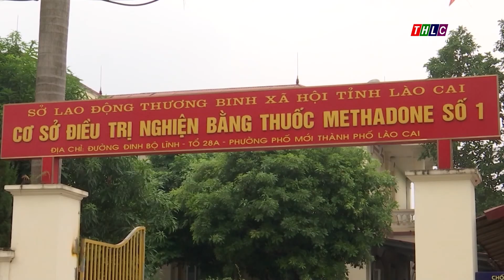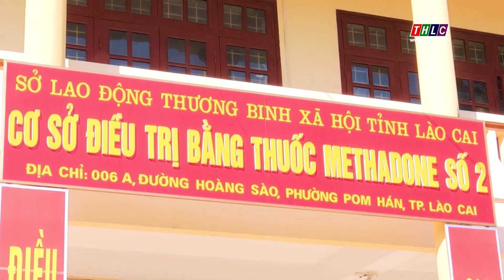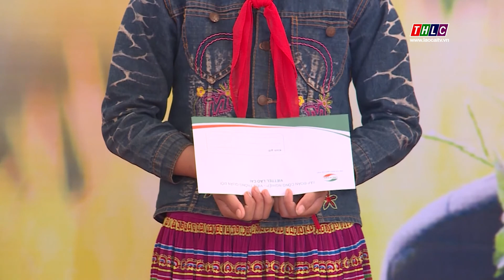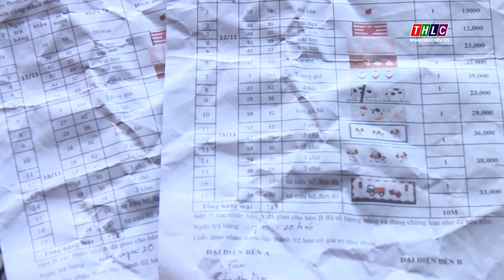Thời sự Lào Cai 20h00 (16/11/2020) | THLC